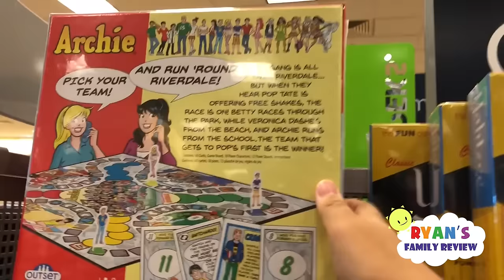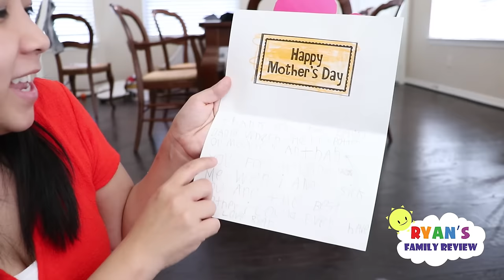Ryan Surprise Mommy with Giant Presents Surprise for Mother's Day!!!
Ryan Surprise Mommy with Giant Presents Surprise for Mother's Day!!! Ryan, Daddy, Emma and Kate Surprise mom with some gifts, flowers and homemade arts and crafts! For all the moms out there, hope you had a wonderful celebration! You guys deserve it!